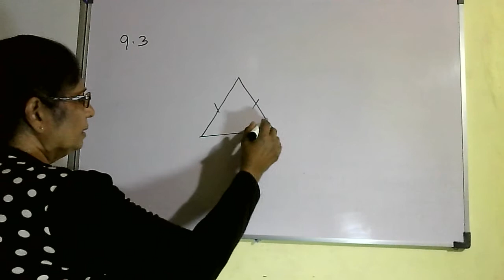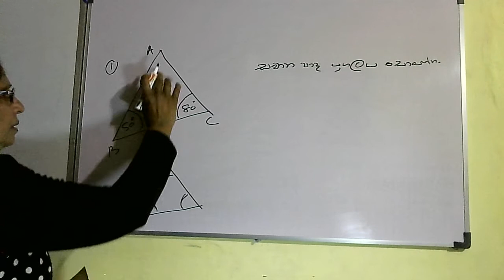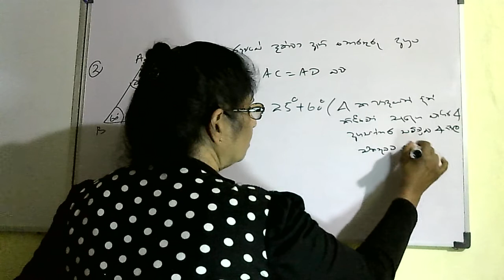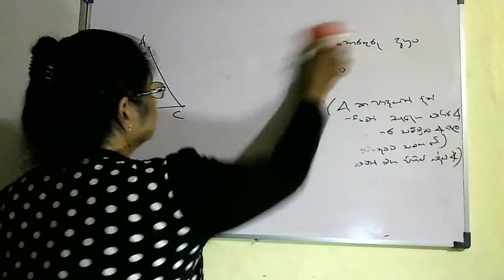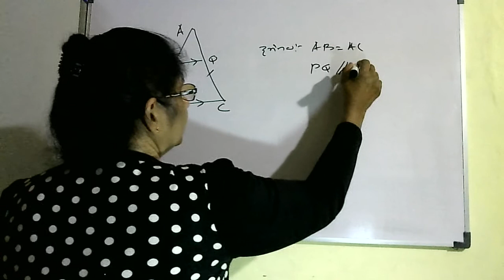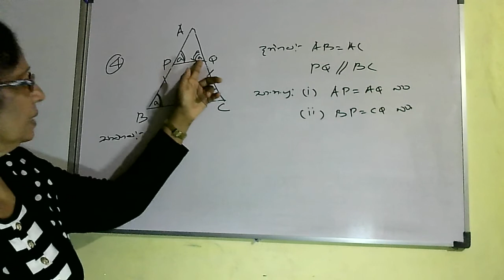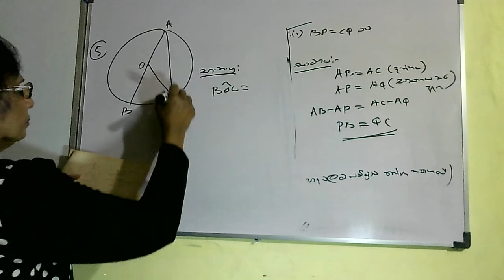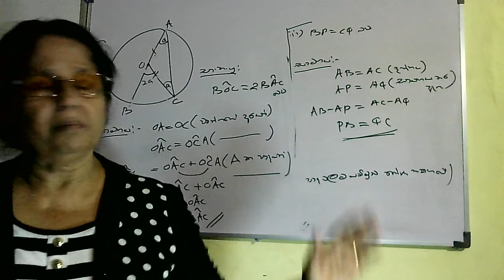'Grade 10 Maths Sinhala Lesson 9| Part 3' grade 10 Maths Sinhala Lesson 9 Maths with cha creations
මෙම‍ චැනල් එකෙන් 10 හා 11 ශේුණිවල ඉගෙනගන්නා දරුවන්ට අවශ්‍ය ගණිතය  විෂයයට අදාළ Videos ඉදිරිපත් කෙරේ.
දුවේ, පුතේ පහත දැක්වෙන link එක click කර ඔබට අවශ්‍ය පාඩම තෝරා ගන්න. (මෙහි   තොරතුරු හා සන්නිවේදන තාක්‍ෂණ විෂයයට අදාළ Videos කීපයක්ද  ඇත. )

දුවේ, පුතේ, මෙම Videos නැරඹීමෙන් ඔබට අ.පො.ස.(සා.පෙ.) විභාගයෙන්  අනිවාර්යයෙන්ම "A"  සාමාර්ථ  ලබා ගත හැකිය.

Welcome to Maths with cha creations.
I am Chandanie Jayawardana. I was a graduate teacher(Pure Maths, Applied Maths and Physics) and In-service advisor-ICT(තොරතුරු තාක්ෂණ ගුරු උපදේශිකා-පශ්චාත් උපාධි තොරතුරු තාක්ෂණ ඩිප්ලෝමා-PGDIT) too. These videos on Maths & ICT are well suited for the students in Grade 10 and 11. For G.C.E (O/L) examination, students get questions from all two syllabuses. Finally I hope every student would get very good results after watching those videos. Please aware your friends, relatives and others known to you about this videos on my YouTube channel.
Maths with cha creations.
Maths & ICT Lessons in Sinhala